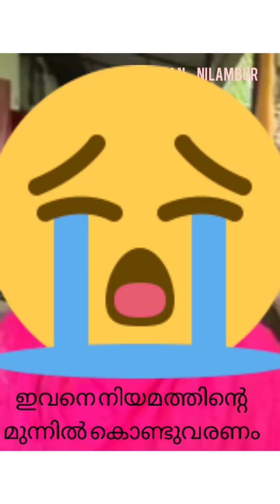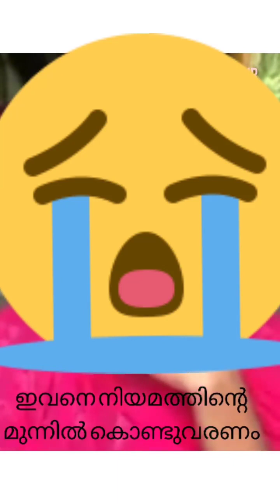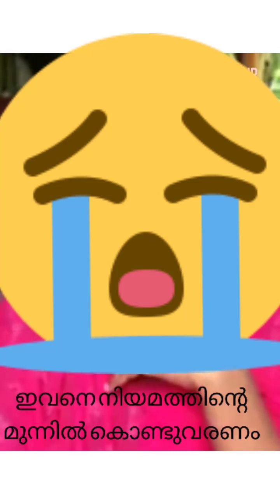ഒരു പെൺകുട്ടിയുടെ അപേക്ഷ യാണ് തള്ളിക്കളയരുത് ദയവു ചെയ്തു ഒരു പത്തു മിനുട്ട് ഇതു ഒന്ന് കാണണം പ്ലീസ്